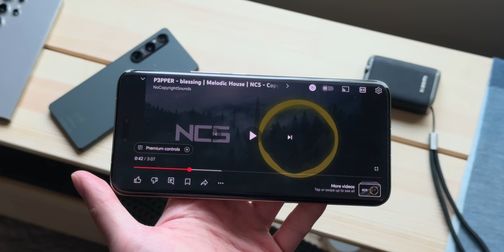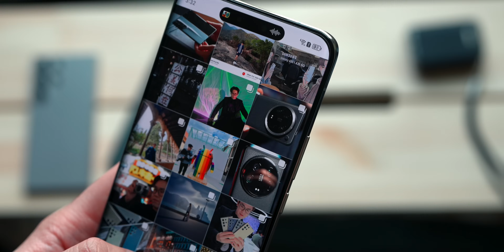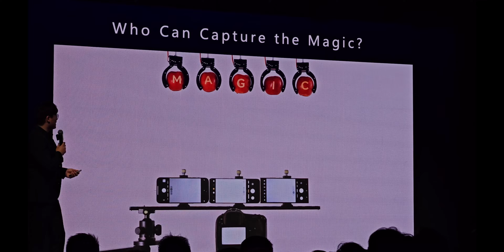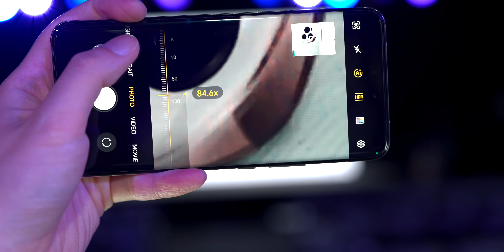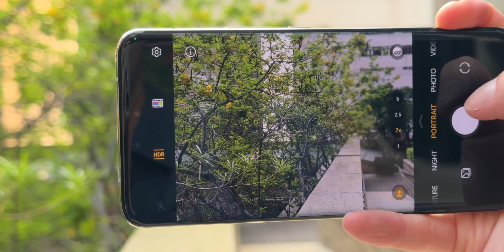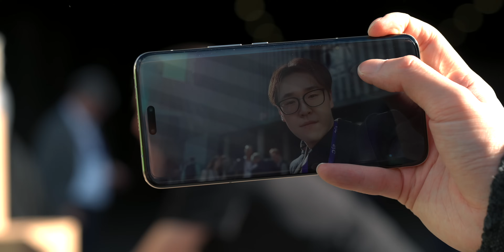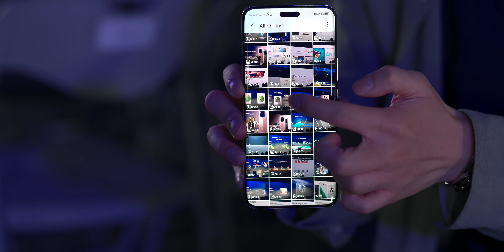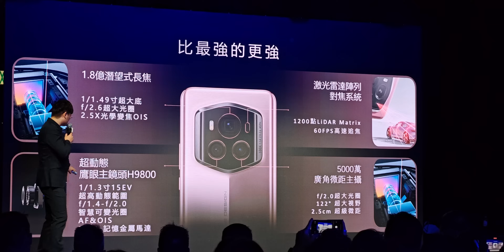【性價比旗艦殺手？】Honor Magic 6 Pro 深入評測：目前最靚螢幕？$7499 有 *1TB 容量｜5600mAh 電池｜AI 功能對比 S24U Ultra 或 iPhone 有優勢嗎？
Honor Magic 6 Pro 國際版終於正式在香港市場發佈！而今集 FlashingDroid 影片就累積由 MWC 2024 至今使用 Magic 6 Pro 的感想和測試結果，為大家完整測試 Honor Magic 6 Pro 各方面的實際操作體驗！特別包括螢幕顯示、相機實拍效果、AI 功能等都特別印象深刻！

*1TB+16GB 版本官方定價為 HK$8,999，預定期間 4 月 18 日或之前選購，可以由定價 $7,499 之 512GB 容量版本免費升級到 16GB+ 1TB 版本。